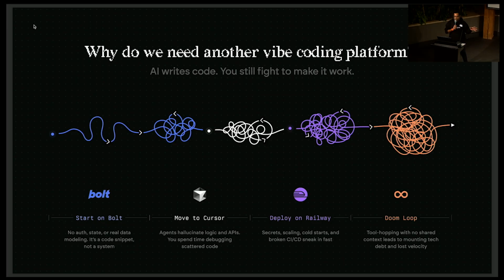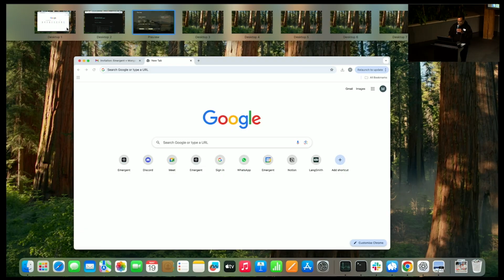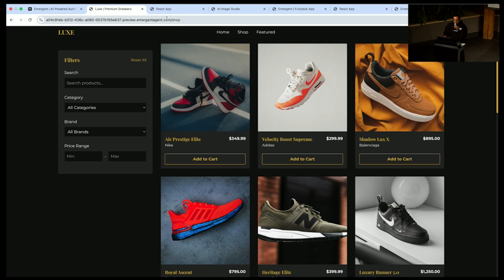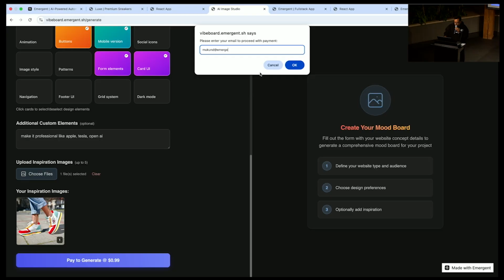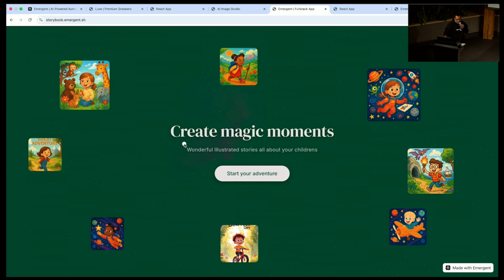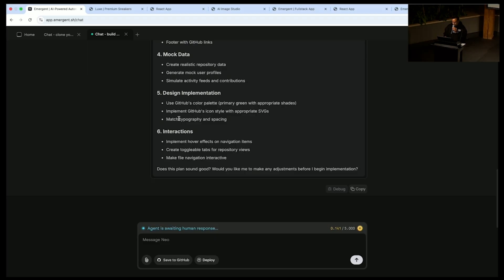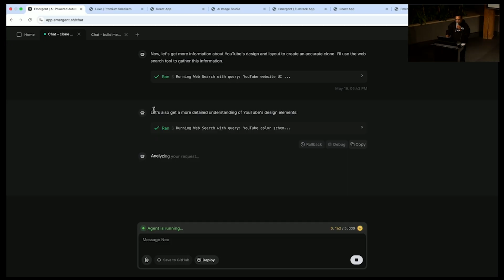Emergent.sh: World's Best AI Coding Platform for Ambitious App Development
The Emergent.sh team presents their integrated AI coding platform designed to solve the common frustrations of existing "vibe coding" tools where developers get stuck in deployment issues and debugging loops after initial coding success. Emergent.sh addresses the journey from Bolt to Cursor to deployment failures by providing a comprehensive solution that takes users from idea to workable product in minutes through their state-of-the-art coding agent. The platform achieved impressive early traction with 4,000 users building 10,000 live apps within weeks of their alpha launch, demonstrating strong product-market fit for ambitious app development. Emergent.sh ranks among the top performers on SweepBench, the premier coding agent benchmark, positioning themselves at number two or three globally for coding agent capabilities. During the live demonstration, the team showcases building a GitHub clone through simple prompting, highlighting their multi-agent architecture that includes specialized agents for coding, testing, design, and deployment. The platform enables non-programmers to build sophisticated applications including e-commerce sites with payment integration, photographer portfolios, AI-powered mood board generators, and interactive children's storybook apps that incorporate photo uploads and AI-generated content. Unlike traditional vibe coding platforms that only provide frontend capabilities, Emergent.sh delivers complete backend infrastructure, hosting, custom domains, and integrated payment processing. The platform features a design agent for aesthetic optimization, automated visual testing through screenshot analysis, and seamless deployment without requiring programming knowledge. Users maintain full ownership of their codebase with VS Code extension access, GitHub connectivity, and the flexibility to host anywhere while benefiting from native hosting options. The multi-agent architecture enables long-horizon task execution with minimal human intervention, distinguishing it from tools like Cursor that require frequent developer input.

💥 Highlights:

State-of-the-art coding agent ranking #2-3 on SweepBench benchmark
4,000 users built 10,000 live apps within weeks of alpha launch
Complete integrated platform from coding to deployment and hosting
Multi-agent architecture with specialized coding, testing, design, and deployment agents
Non-programmer accessibility enabling zero-coding-experience app development
Full backend infrastructure, payment integration, and custom domain support
E-commerce, portfolio, AI-powered, and interactive app examples
User code ownership with VS Code extension and GitHub connectivity
Automated visual testing through screenshot analysis and validation
Long-horizon task execution with minimal human intervention
Design agent for aesthetic optimization and user experience enhancement
Comprehensive hosting solutions with deployment automation
GitHub clone demonstration showcasing complex app development capabilities
Integrated payment processing and AI service connections
Beta launch transitioning to full availability this week

🎙️ Presenter:

Mukund Jha - Founder & CEO, Emergent

See more like this at lu.ma/oss4ai